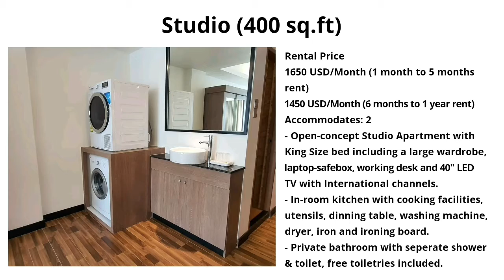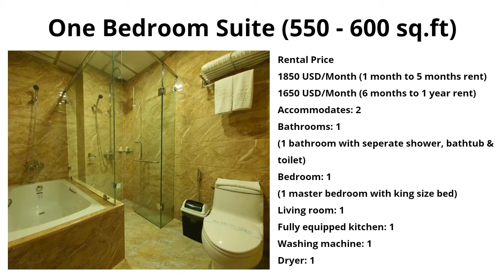Clover Suites Royal Lake Hotel & Serviced Apartments